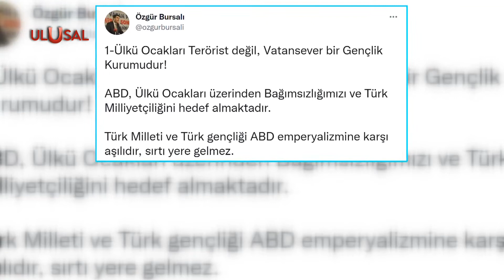Bursalı: ''ABD, Ülkü Ocakları üzerinden Bağımsızlığımızı ve Türk Milliyetçiliğini hedef almaktadır''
ABD'de Ülkü Ocakları'nın "yabancı terör örgütü" olup olmadığının araştırılmasını öngören maddenin yer aldığı yasa tasarısına Vatan Partisi Genel Sekreteri Özgür Bursalı'dan yanıt geldi.